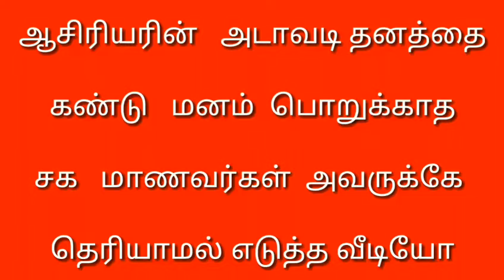இணையத்தில் வைரலாகும் வீடியோ | நீயெல்லாம் ஏண்டா ஸ்கூலுக்கு வந்து உசுர வாங்குற ஆசிரியரின் அடாவடி